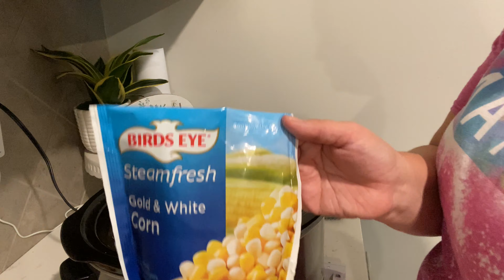WHATS FOR DINNER?! | crockpot taco soup | Perfect for Fall!!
Hey friends!  I hope you enjoy this fall meal idea of crockpot taco soup!!!